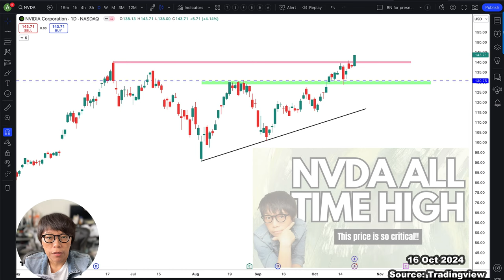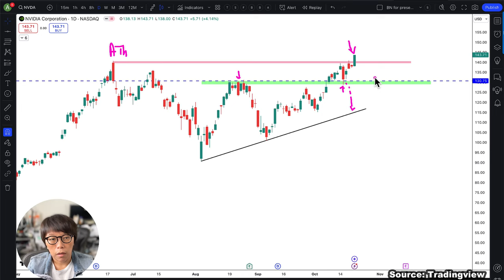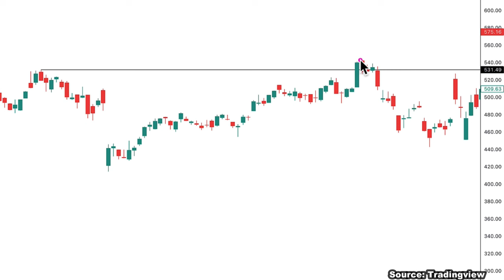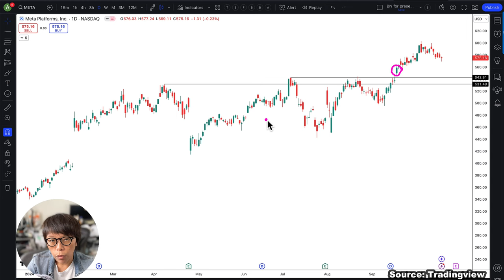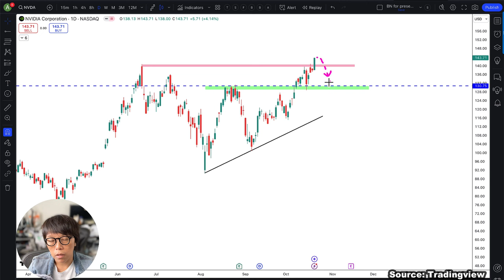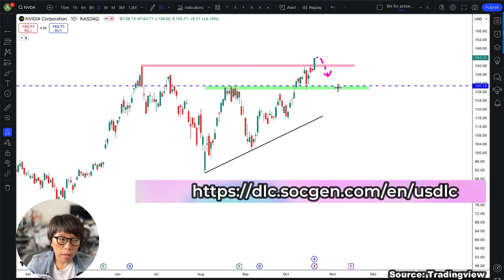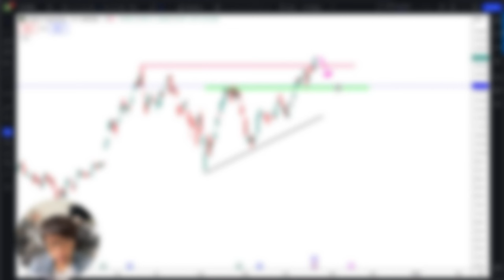Nvidia FINALLY breaks ALL TIME HIGH! BUT.....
In this video, we discuss Nvidia's recent breakout to its all-time high. While the breakout seems legitimate, I explain why we should approach it cautiously.

Drawing from my experience in trading high-profile stocks, such as Meta, I share why the first breakout attempt often fails and what signs to look for in future price movements. Additionally, I introduce potential strategies to hedge against a false breakout using short DLCs.

00:00 Introduction
01:26 Meta Analysis
02:58 Observation on Meta breakout
04:04 NVIDIA Analysis
05:01 SocGen DLCs
05:21 Ending remarks